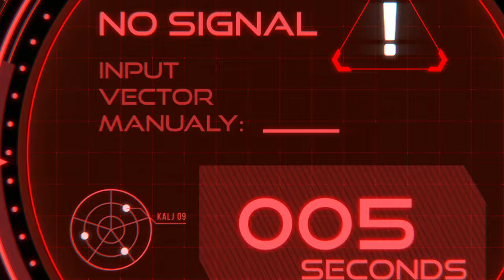When Titans Clash! Motion Comic | Marvel Contest of Champions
Even the most astute mind wishes he listened to Sue Storm as he watches time slip away.